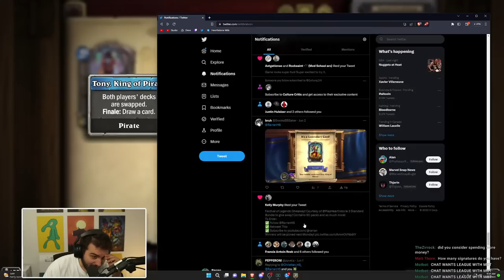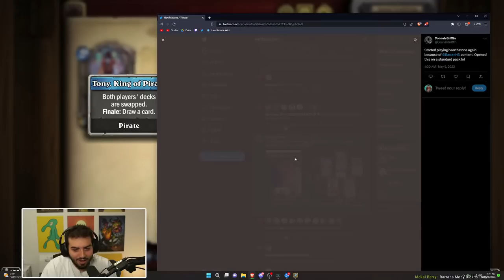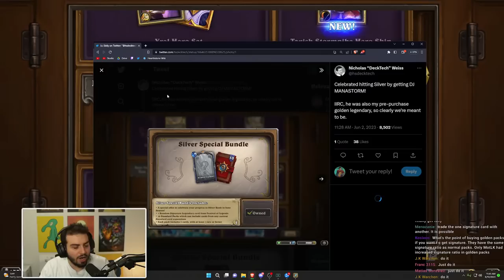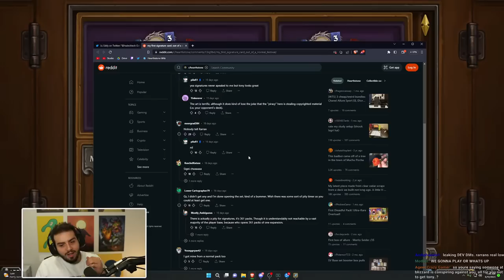Rarran Tries Dalaran Heist Act 4